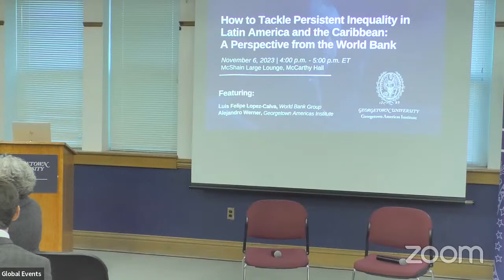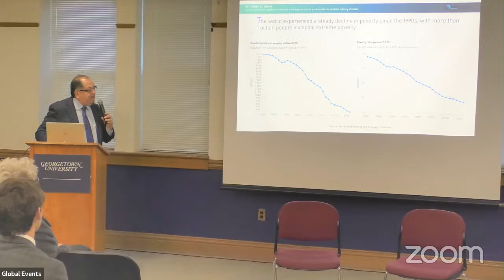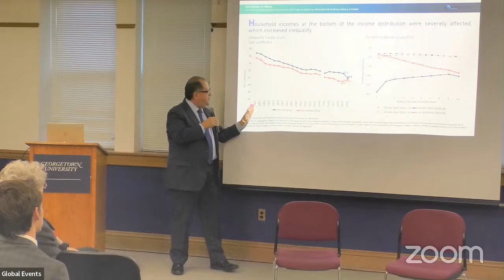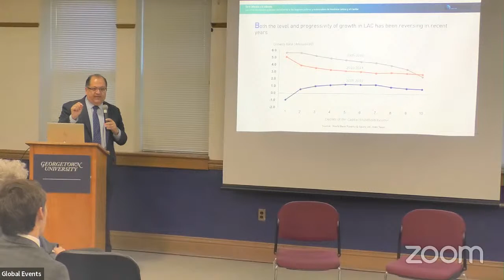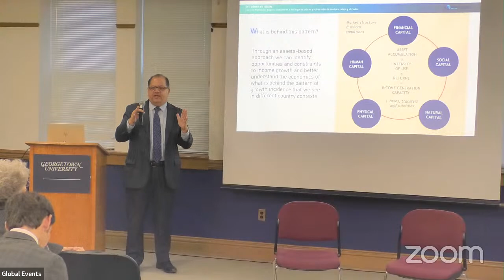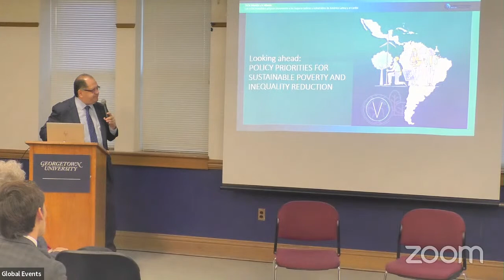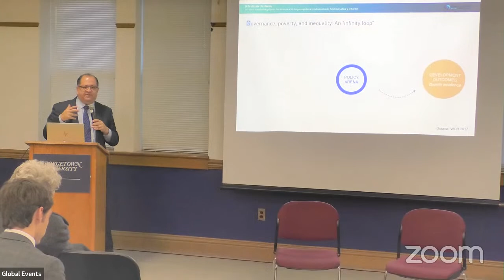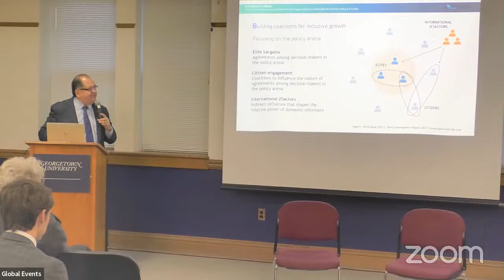How to Tackle Persistent Inequality in Latin America and the Caribbean